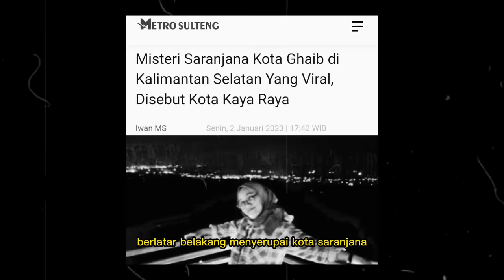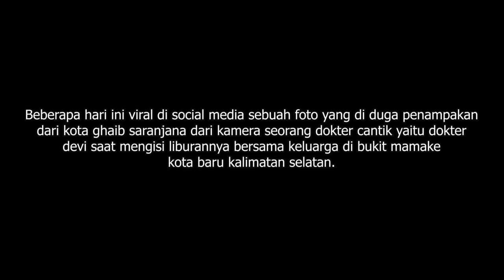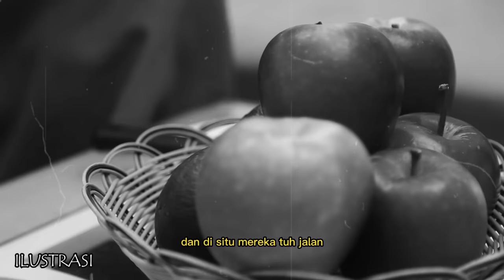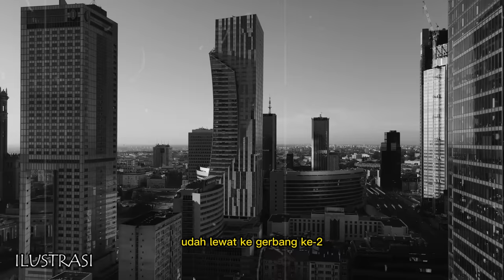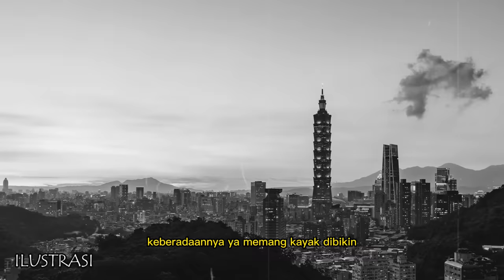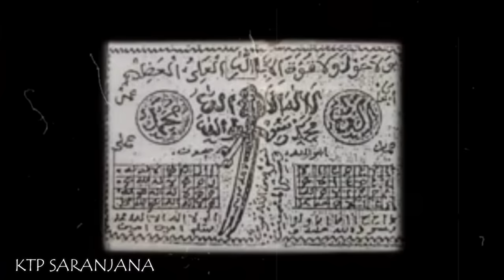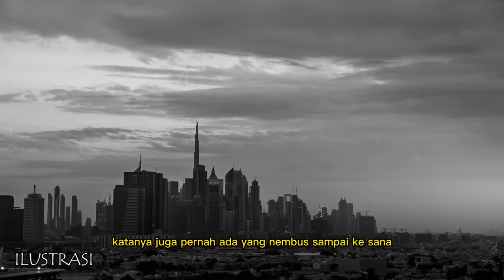🔴 MISTERI KOTA GAIB SARANJANA | BERHASIL MASUK DAN HAMPIR TIDAK BISA KEMBALI ❗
Beberapa hari ini viral di social media sebuah foto yang di duga penampakan dari kota ghaib saranjana dari kamera seorang dokter cantik yaitu dokter devi saat mengisi liburannya bersama keluarga di bukit mamake kota baru kalimatan selatan, membuat heboh warganet.

Benarkah dengan mitos adanya kota ghaib saranjana ini?? Benarkah kehidupan disana jauh lebih modern dari dunia nyata?? Berikut penjelasan dari narasumber jejak backpacker “Maiia True Story” yang menurutnya pernah melakukan astral projection ke kota gaib tersebut dan melihat warga disana berparas cantik & tampan.

Bagaimanakah pengalaman dari maia selama melakukan astral projection ke kota ghaib saranjana ini?? Apa saja yang ia lihat selama disana?? Tonton kisahnya sampai selesai

SELAMAT MENYAKSIKAN!!!
Social Media Jejak Backpacker :
instagram 1 : @jejakbackpacker
Instagram 2 : @jejakbackpackermisteri
Tiktok 1 : @jejakbackpackerid
Tiktok 2 : @jejak_backpacker_misteri
Snack Video : @jejakbackpackerid
Narasumber : Maiia True Story
Instagram Tim :
Host : @alley_jejakbackpacker
Editor : @andre_jejakbackpacker
Cameramen 1 : @izwan_zavana
Cameramen 2 : @fikrifikrii
Admin & Marketing : @contesa.e
Butuh kaca, kusen alumunium dan aksesoris bangunan, kunjungi website perusahaan ini :
Brand Supported : Arei Outdoor Gear